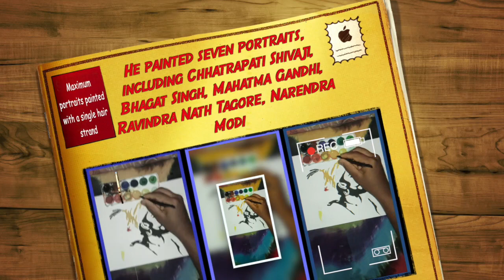MAXIMUM PORTRAITS PAINTED WITH A SINGLE HAIR STRAND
The record for painting the maximum number of portraits with a single hair strand was set by Panugothu Ganesh Nayak (born on October 10, 2005) of Nalgonda, Telangana. He painted seven portraits including Chhatrapati Shivaji, Bhagat Singh, Mahatma Gandhi, Ravindra Nath Tagore, Narendra Modi, as confirmed on January 14, 2021.